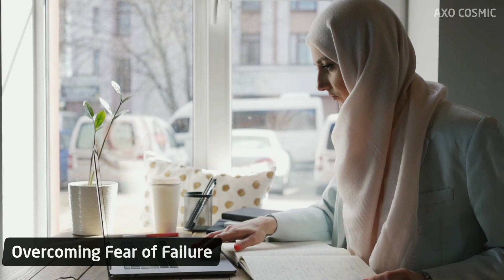Success Through Failures: Embracing Mistakes for Ultimate Success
Learn the art of learning from failures and turning setbacks into stepping stones for personal and professional growth. Discover the importance of embracing failure, analyzing root causes, and extracting valuable lessons for future success. Build resilience, overcome the fear of failure, and cultivate a growth mindset with these essential insights. @axocosmic

Thank you for your immense love and unwavering support! We cordially invite you to subscribe to our channel and hit the bell icon to stay in the loop with our captivating content, ensuring you never miss out on any exciting updates. loop with our captivating content, ensuring you never miss out on any exciting updates.

Video Footages  From:
PEXELS